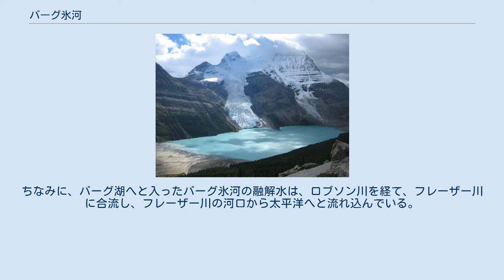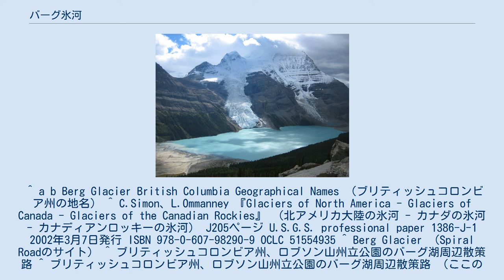バーグ氷河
バーグ氷河（英語: Berg Glacier）とは、北アメリカ大陸の北西部のカナディアン・ロッキーに存在する、氷河の1つである。
 写真の下部に見えるのがバーグ湖で、その中央部に流れ込んでいるのがバーグ氷河である。
なお、奥に見える、もう1本の氷河はミスト氷河である。
参考までに、ミスト氷河が流れ出している、写真の右上に見える山頂付近が雲に隠れている山はロブソン山である。
2005年撮影。
 バーグ氷河は、おおよそ北緯53度07分、西経119度08分付近に位置している 。
 この氷河も含めた周辺地域は、カナダのブリティッシュコロンビア州に属しており、同州によってロブソン山州立公園に指定されている。
バーグ氷河は、標高の高い場所に降った雪が固まって、それが氷のままで流れ出すことによって形成されている 。
 そして、この氷河はバーグ湖の南岸へと流れ込んだ所で終わっている 。
 参考までに、氷河の終点であるバーグ湖の湖面の標高は、約1641mである 。
 バーグ氷河がバーグ湖へと流れ込んでいる影響もあり、毎年夏の中頃までは、バーグ湖の湖面上に氷塊が点在しているのを見ることができる。
バーグ氷河から崩落してきた氷塊は、長い時間圧縮された影響で気泡が抜けて青く見えるため、氷山（berg／氷山を意味する英語）のようにも見えるとされる。
ちなみに、バーグ湖へと入ったバーグ氷河の融解水は、ロブソン川を経て、フレーザー川に合流し、フレーザー川の河口から太平洋へと流れ込んでいる。
 ^ a b Berg Glacier British Columbia Geographical Names （ブリティッシュコロンビア州の地名） ^ C.Simon、L.Ommanney 『Glaciers of North America - Glaciers of Canada - Glaciers of the Canadian Rockies』 （北アメリカ大陸の氷河 - カナダの氷河 - カナディアンロッキーの氷河） J205ページ U.S.G.S. professional paper 1386-J-1 2002年3月7日発行 ISBN 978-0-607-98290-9 OCLC 51554935 ^ Berg Glacier （Spiral Roadのサイト） ^ ブリティッシュコロンビア州、ロブソン山州立公園のバーグ湖周辺散策路 ^ ブリティッシュコロンビア州、ロブソン山州立公園のバーグ湖周辺散策路 （ここの右下に書かれている小さな図を参照。）